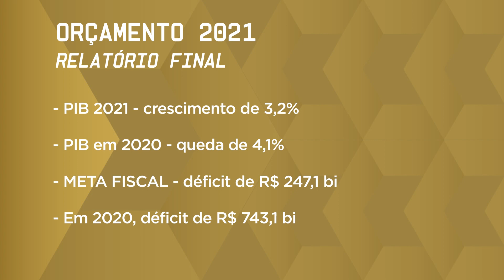Relator apresenta texto final do Orçamento 2021 - 22/03/21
O relator-geral do Orçamento 2021, senador Marcio Bittar, entregou neste domingo a primeira versão do parecer final sobre a proposta orçamentária para 2021, com vários ajustes no texto apresentado pelo poder executivo. O relatório deve ser votado nesta terça-feira na Comissão Mista de Orçamento e na quarta, no Plenário.